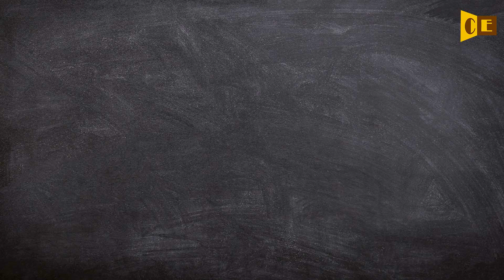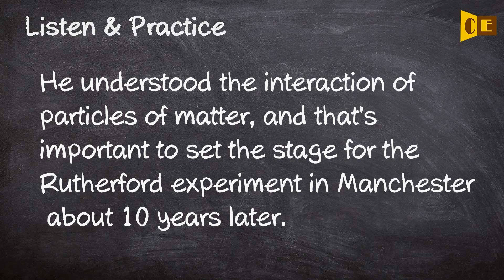Manchester Pronunciation, Paraphrase, Listen & Practice